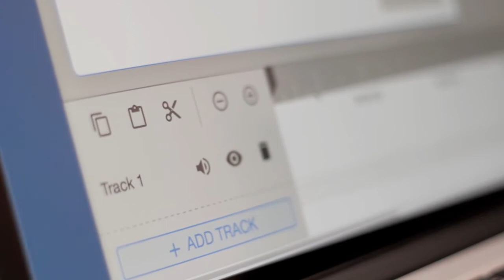3D animation maker Software - VideoBuilder Deluxe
What's included with your deluxe membership:

Unlock THREE "Hidden" 3D Life-Like Human Avatars ($3000 Value).
You get instant access to premium that are only available to deluxe members.
Crush your competition using these exclusive never-seen-before avatars.

Twenty Premium Motion Animation Video Templates ($1000 Value).
Get access to premium logo openers. outros. lower-thirds. text effects and a whole lot more worth over $1000.

Done-For-You Audio Voiceover Marketing Templates -
Instantly download these professionally recorded human voiceovers in male and female voices and add it to your avatars (as their voice) in seconds to create stunning videos that can boost your sales and lead signups by 300% !

Five Done-For-You Marketing Sales Scripts -
Written by a professional copywriter so you can instantly dominate any niches and create videos effortlessly to convert your visitors to sales!

New Motion Animation Templates Delivered To You Each Month!
You get instant access to stunning new lowethirds. intros. outros. text effects and motion animation elements worth over $1000 each month at no additional cost. Spice up your videos, engage your audience and get more sales!

And More Amazing Features For You To Discover On The Inside...
Deluxe members get access to all software upgrades first before other members. You always stay on the cutting-edge and get to use the latest technologies first. Get the "unfair advantage" now and profit faster with Deluxe Upgrade!